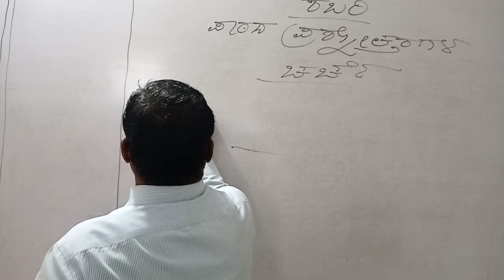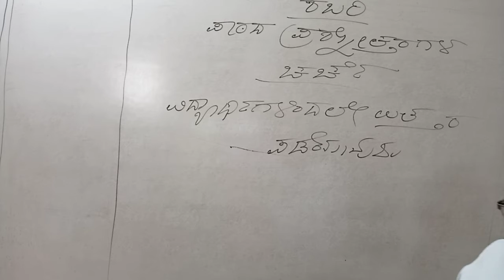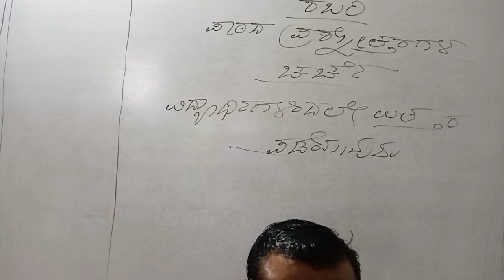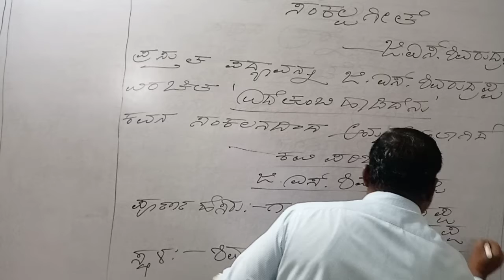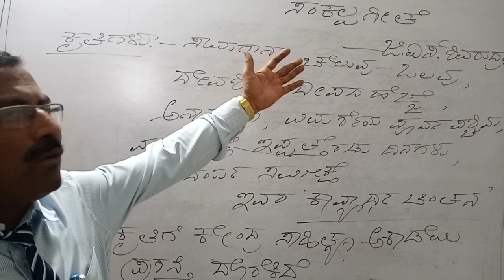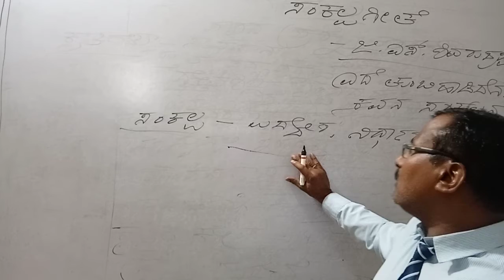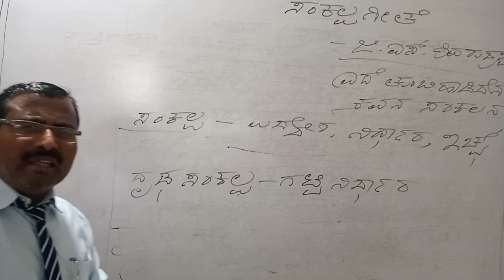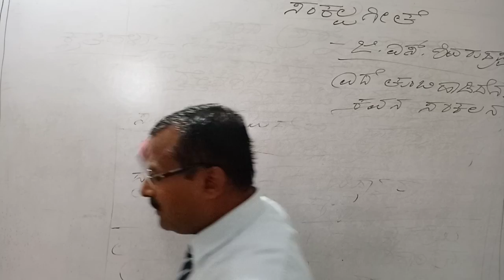10TH KM KANNADA SHABARI BY TOLAMATTI SIR DAY 3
10TH KM KANNADA SHABARI BY TOLAMATTI SIR DAY 3